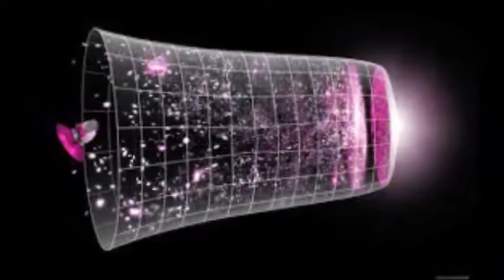riemumaisteri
Jos se on mahdollista nyt viidenkymmenen vuoden uhrin ja opetuksen jälkeen, mitä meidän on tehtävä? Me juhlimme ... Palvelu tarjoaa parhaat vastaukset verkossa. Miljoonia vastauksia. Ajattele! Kuvitella! Riemumaisteri oli hänen juhlaansa. Kysy nyt uusia kysymyksiä. Kuka on hänen perintönsä perintö? Riemumaisteri tulevaisuudessa. Mitä etsit? Tietokoneet ja kunto ...